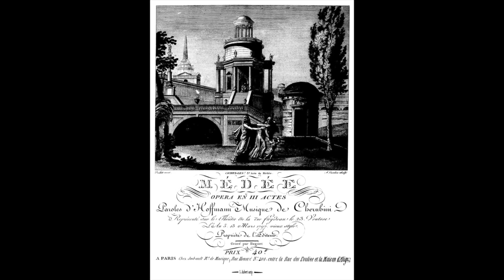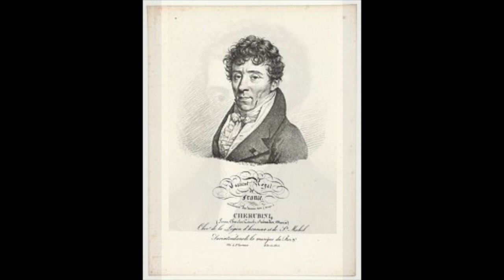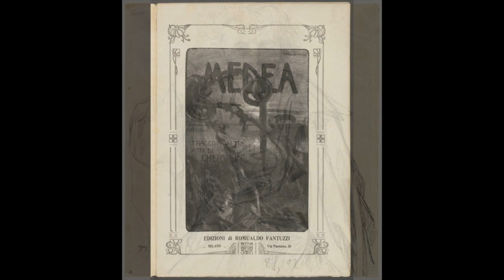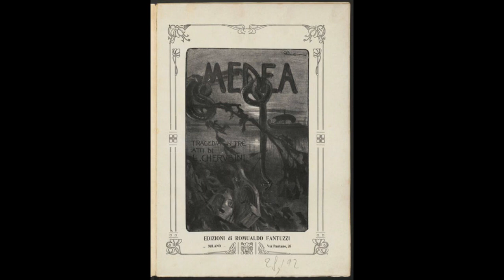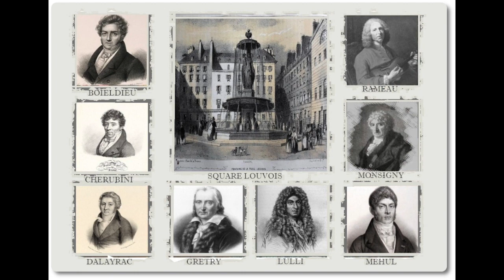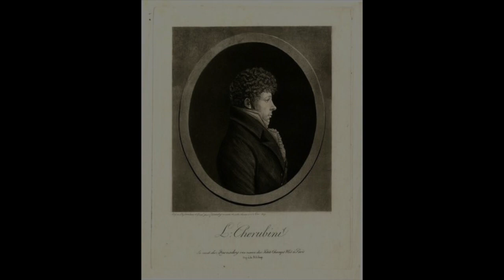Cherubini: Medée (version française) - Perfides ennemis - Jano Tamar, Luca Lombardo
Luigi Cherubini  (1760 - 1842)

Medée
(version française)

Perfides ennemis

Jano Tamar, Luca Lombardo
Patrick Fournillier, direttore
Orchestra Internazionale d'Italia
Martina Franca, 1995